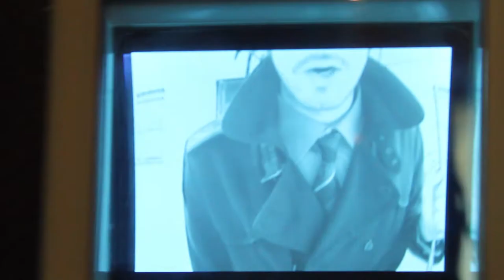The John Doe Group Errori Di Scena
Fuori onda del Video realizzato per il concorso D.E.S.I.C.A. 8 realizzare un cortometraggio in 24H
Montaggio, fotografia e direzione Mattia (BSSO) Bissolotti